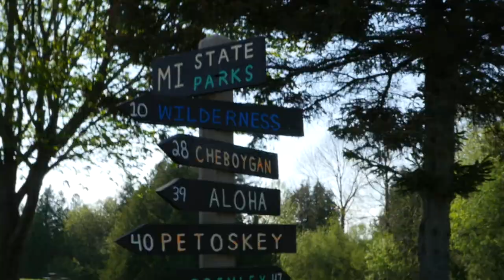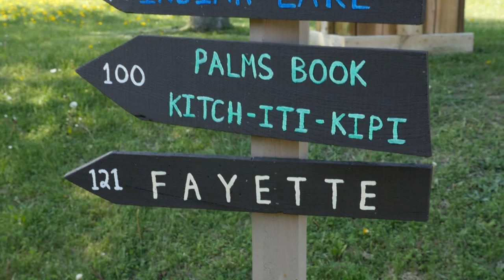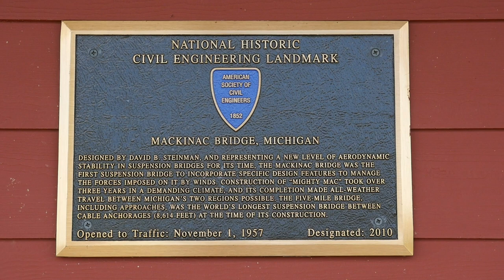Yooper Vacation Part 1: Menominee to St Ignace, Michigan's Upper Peninusla - Ham Radio Q&A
We hit the road and traveled a circle route of the eastern half of Michigan's Upper Peninsula. In this video we travel from Menominee to St. Ignace and see the following sites:

Might Mac: Mackinac Bridge across the straits of Mackinaw